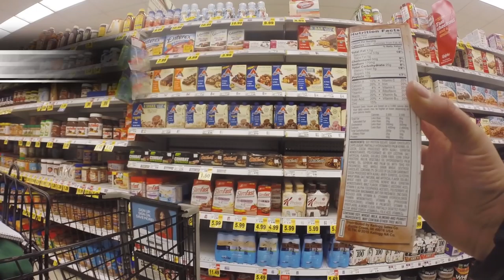You Might Be Food Shopping Wrong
Don’t go down the aisles!

MUSIC
Magneto